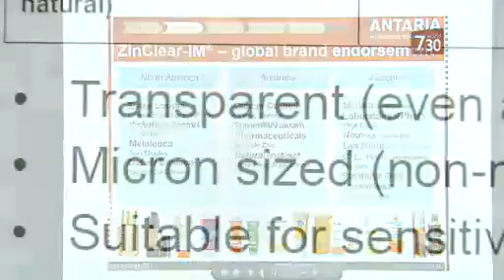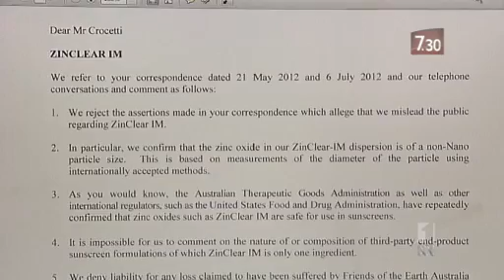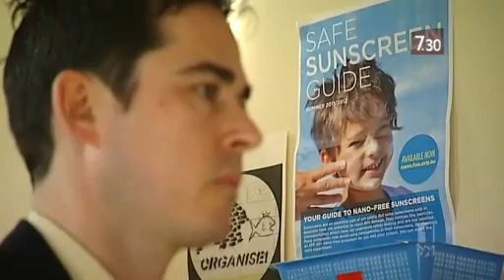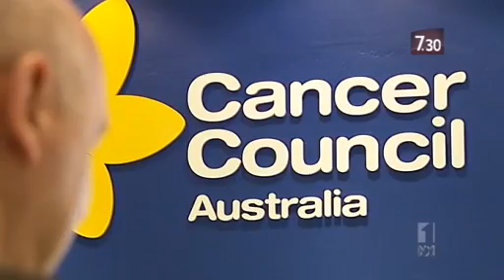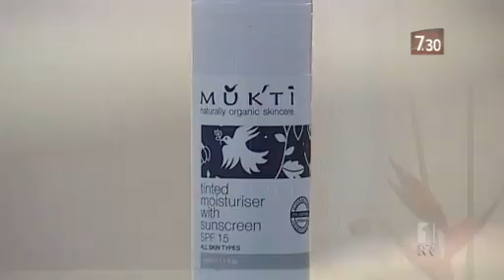Nano-technology questions spread sunscreen concern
Nano-particles in sunscreen could be damaging to our health but are the way they're marketed harmful too?